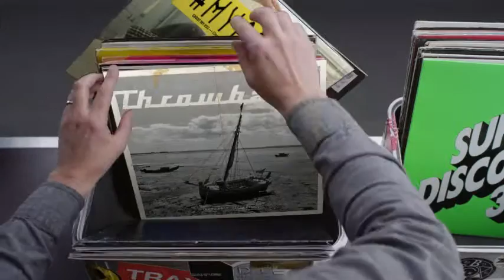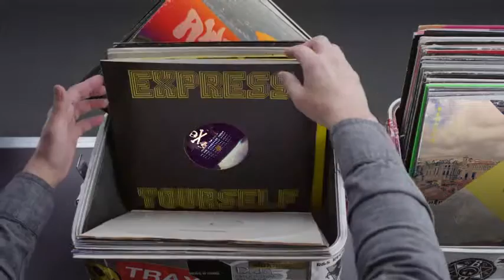Hashtag My Ass - Gilcorreia Record Box #2